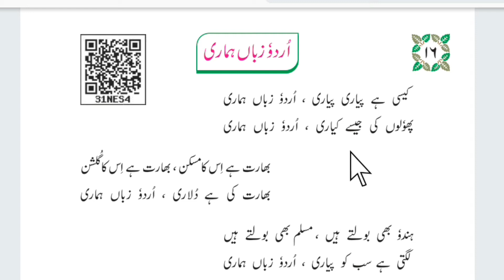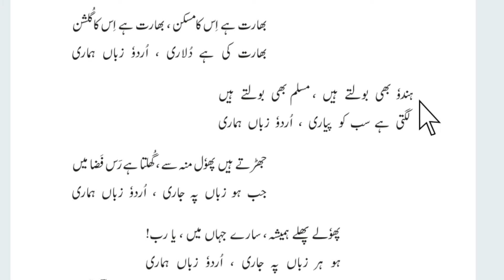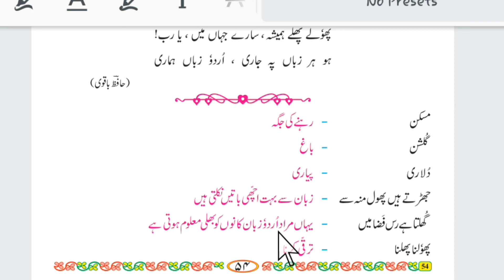urdu 3rd std Nazam no.16 nazam urdu zabaa hamari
Assalamu alaikum
urdu medium ke sabhi sabak aap is channel me dekh sakhte hai sabhi urdu medium ke bacho ko share kare or humare new videos ko like kare or subscribe zaroor kare thanks for watching my videos.